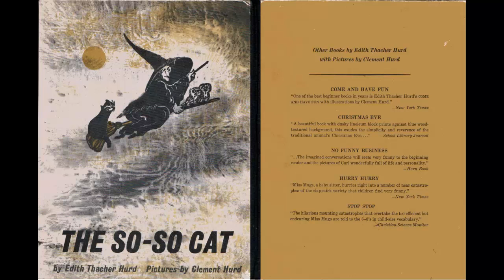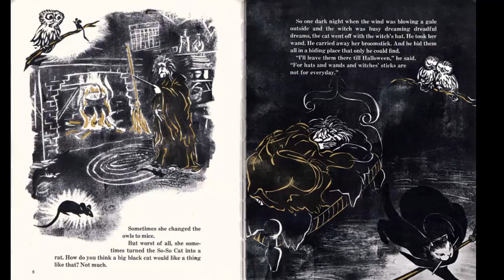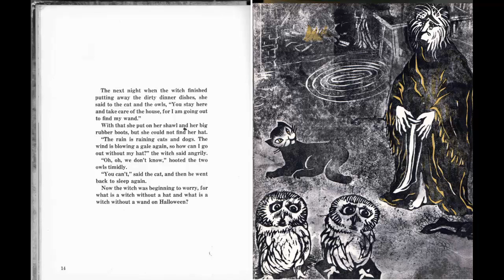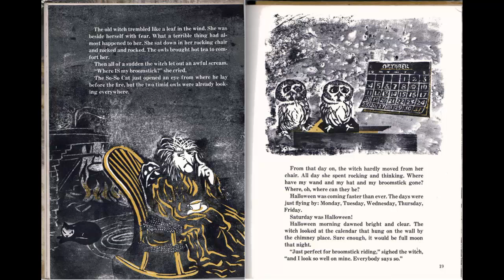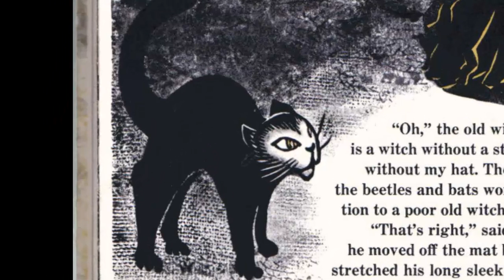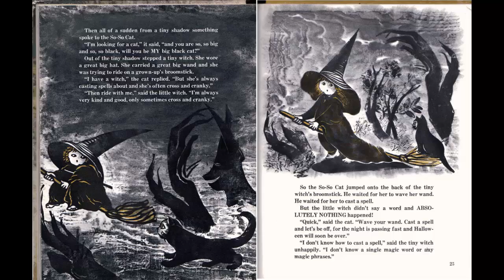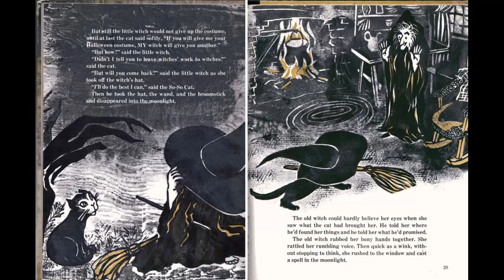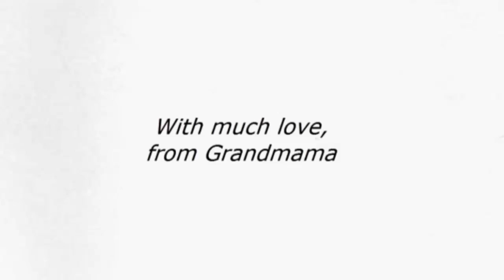The So-So Cat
By Edith Thacher Hurd with Pictures by Clement Hurd). A birthday story for my grandson.